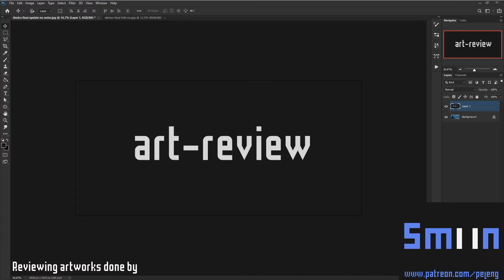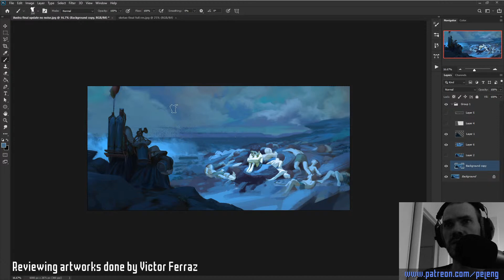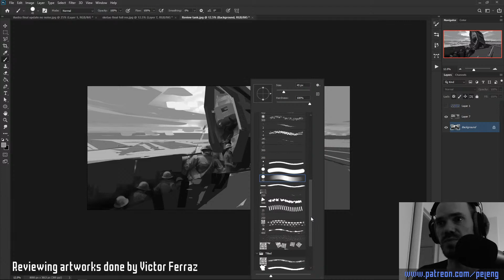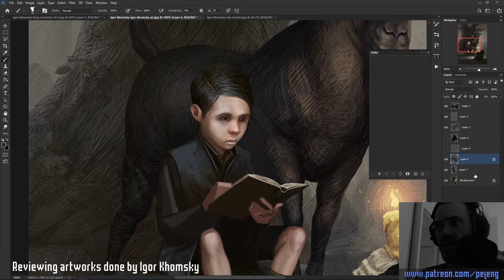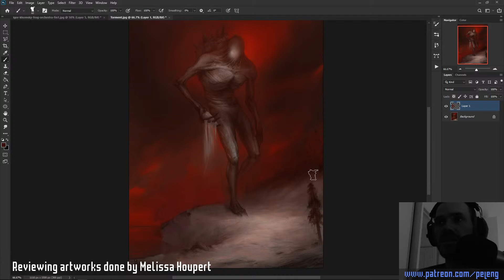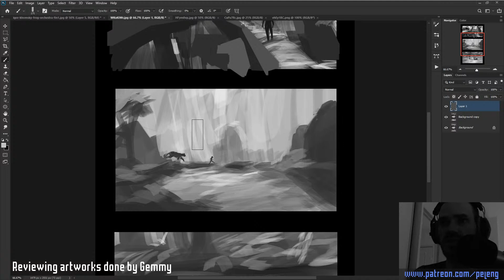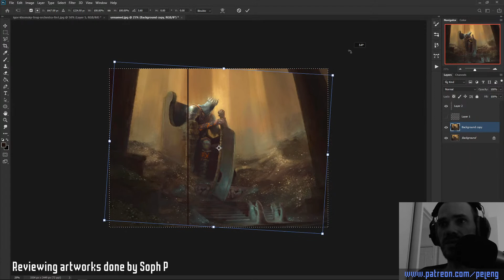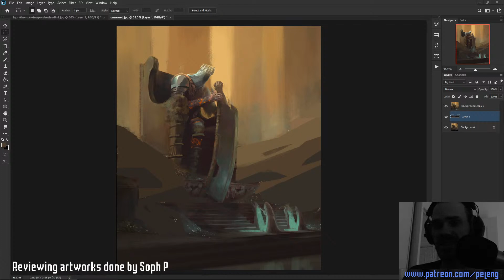Peleng art-review #0001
Time codes:
0:00:00 Intro
0:06:19 Victor Ferraz
0:50:49 Michael Raiti
1:08:22 Igor Khomsky
1:47:55 Melissa Houpert
2:24:31 Gemmy
2:57:08 Soph P